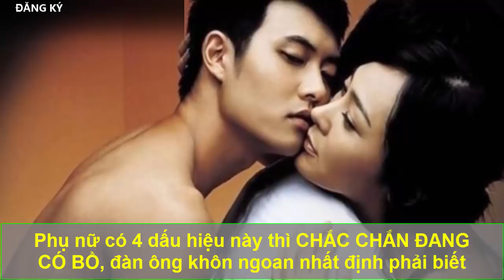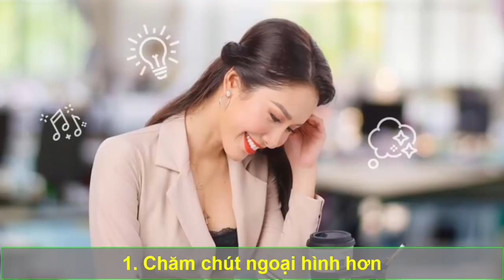Phụ nữ có 4 dấu hiệu này thì CHẮC CHẮN ĐANG CÓ BỒ, đàn ông khôn ngoan nhất định phải biết